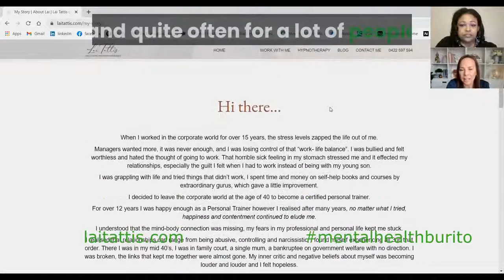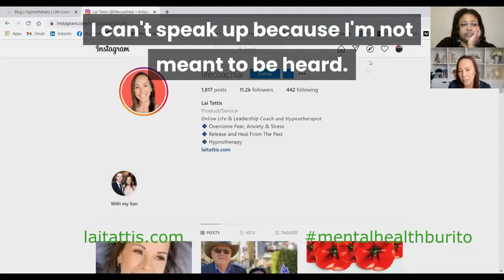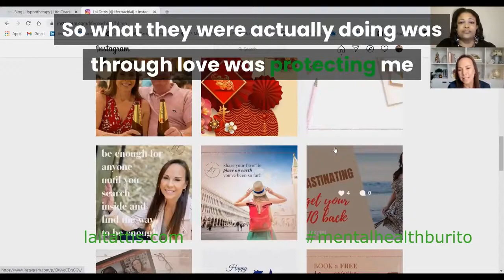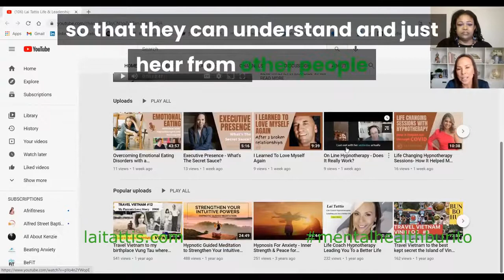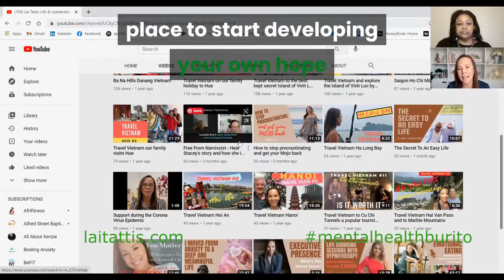Mental Health Awareness - together we can break the stigma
Mental Health Awareness Month gives us an opportunity to raise awareness around mental health and wellbeing.

Check out this amazing interview with Lai Tattis Life & Leadership Coach Hypnotherapist and The Mental Health Burrito founder Brandlyn Owens as they discuss mental health, the inner child, and methods of helping others through their mental health journeys.

Together we can

I have partnered up with SleepPhones® who offer the best solution for listening to guided meditations and hypnosis, whilst experiencing unparalleled comfort. It's not just a headband - it is made of soft SheepCloud™ fabric that you can wear while sleeping on your side without earbuds in your ears!

The speakers are thin and flat so they don't hurt when laying down or putting pressure on them from leaning against something like pillows.

They connect via Bluetooth device or plugging into any 3-5mm jack.